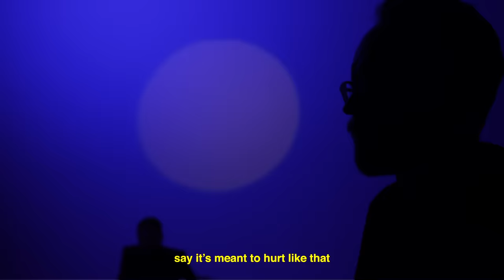Seeb & @ninanesbitt - Sweet Dreams And Dynamite (Lyric Video)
Creative Diretor: Daisy Finetto
Cinematography/Editor: Eden Tarn
Director: Roisino Hare